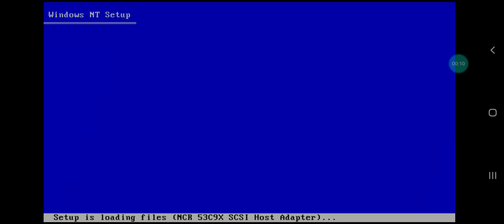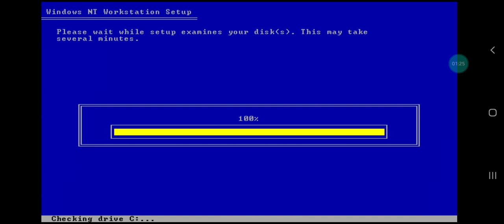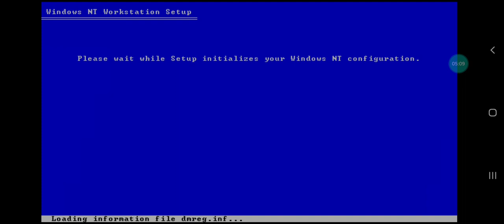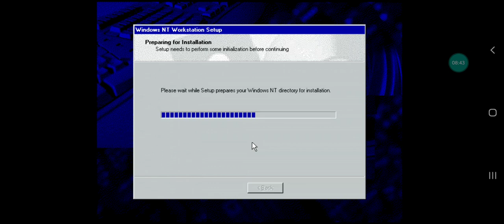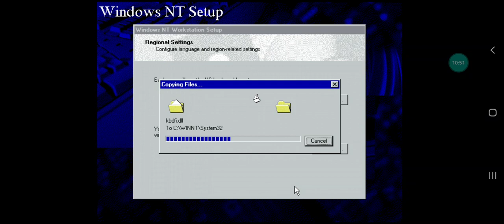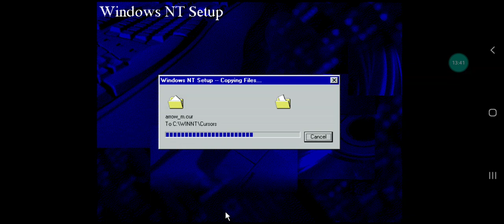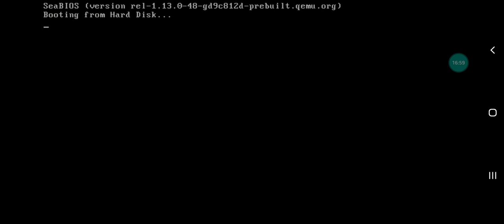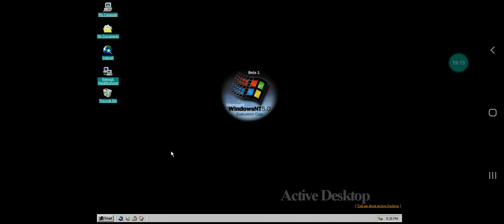Installing Windows NT 5.0 Build 1671